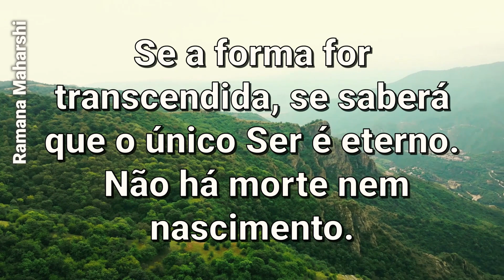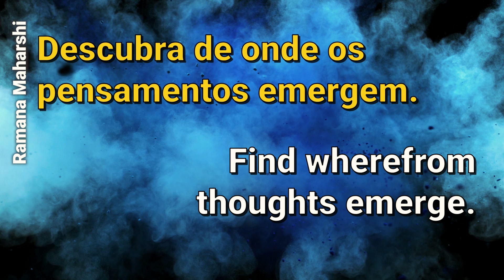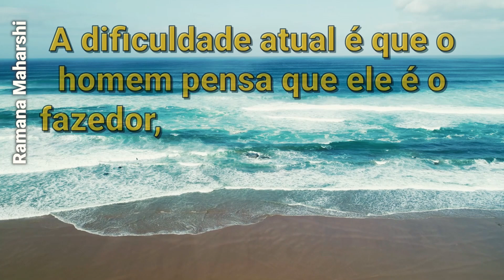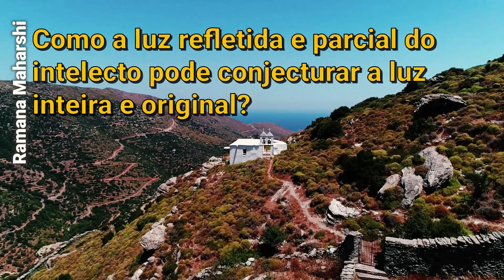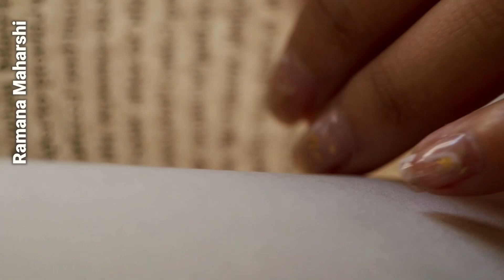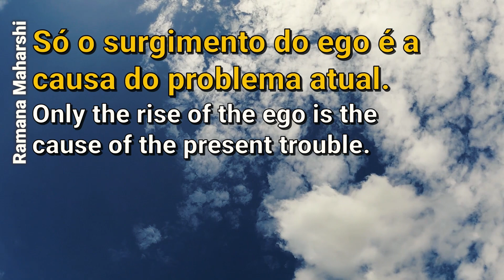Ramana Maharshi legendado | Ensinamentos Atemporais para o Autoconhecimento | Sabedoria Interior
Ramana Maharshi legendado. Ensinamentos Atemporais para o Autoconhecimento. Sabedoria Interior. Mestre Gualberto.

Ramana Maharshi foi um Sábio (“Iluminado”, “Ser Realizado”, “Acordado”, “Jivanmukta”, “Jnani”) indiano, que compartilhou do Despertar Espiritual, ou Iluminação Espiritual, entre a década de 1900 e o ano de 1950, quando deixou a forma.
Mas isso não é de todo verdade, visto que continuou compartilhando do Despertar Espiritual mesmo depois de ter deixado a forma, como foi no caso de Mestre Gualberto, entre outros.
Ele viveu aos pés da montanha de Arunachala, na cidade de Tiruvannamalai, atraindo seguidores do mundo inteiro. Seu ensinamento era o silêncio. Aos que buscavam resposta por meio de palavras, Ramana Maharshi ensinava a Atma Vichara, ou Autoinvestigação – a busca da fonte do “eu”.

✅ - Aquilo que está além do ego é a consciência, o Ser. No sono profundo, a mente está imersa e não destruída. Aquilo que imerge reaparece. Isso pode acontecer também na meditação. Mas a mente que é destruída não pode reaparecer. O alvo do (...)
- (...) temporário da mente. Na paz da meditação, laya segue, mas não é suficiente. Isso deve ser complementado por outras práticas para destruir a mente. Algumas pessoas entraram em samadhi com um pensamento superficial e depois de longos anos (...)
- (...) se passaram no mundo. Essas pessoas não destruíram sua mente. A destruição da mente é o reconhecimento dela como sendo não separada do Ser. Mesmo agora, a mente não existe. Reconheça isso. Como você pode fazer isso se não nas atividades (...)
- (...) essas atividades não é real, mas um fantasma proveniente do Ser. É assim que a mente é destruída. Narrador: O Mestre, ao se referir à Bíblia, buscou o verso do Salmo 46, o qual leu com mais dois versículos de Eclesiastes que encontrou: (...)
- (...) um e não há segundo.” “O coração do sábio está do lado direito e o coração do tolo está do lado esquerdo.” Narrador: Um homem da cidade de Masulla perguntou ao Mestre como realizar o Ser. Ramana Maharshi: Todo mundo tem a experiência do (...)
- (...) como se gostaria. Ramana Maharshi: Sim. A experiência atual é diferente do real. O que não é, é confundido com o que é. Perguntador: Como encontrar o Ser? Ramana Maharshi: Não há investigação sobre o Ser. A investigação só pode ser sobre (...)
- (...) sempre autoevidente, brilhará por si mesmo. O Ser é chamado por diferentes nomes: Atman, Deus, Kundalini, mantra, etc. Empregue qualquer um deles e o Ser se manifestará. Deus é somente o Ser. A Kundalini está agora aparecendo como a (...)
- (...) é Kundalini. A repetição de mantras leva à eliminação de outros pensamentos e à concentração no mantra. O mantra finalmente se funde no Ser e brilha como o Ser. Perguntador: Por quanto tempo um Guru é necessário para a Autorrealização? (...)
- (...) que leva à rendição. Após o devoto se render, Deus mostra Sua misericórdia manifestando-se como o Guru. O Guru, que é Deus, guia o devoto, dizendo que Deus está em você e que Ele é o seu Ser. Isso leva à introversão da mente e, (...)

🎵 Sean Williams - Together We Go

🎯🔗💎 Links úteis:

*Face - Português: /mestregualberto.oficial
                      English: /englishmg
                      Español: /MestreGualberto.es
                      English: @satsang_mastergualberto
                      Español: @satsang_maestrogualberto
Este e outros links de interesse podem ser encontrados na área de links (na aba “Sobre”) aqui do canal.

Para aqueles que valorizam o conteúdo compartilhado e gostariam de materializar a sua gratidão, segue a nossa chave PIX: 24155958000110 (CNPJ - Igreja de Ramana).